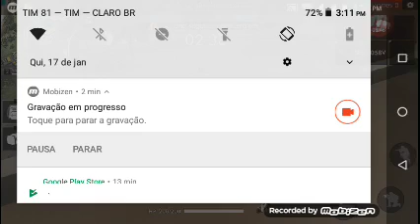Jogado free fire com meu primo